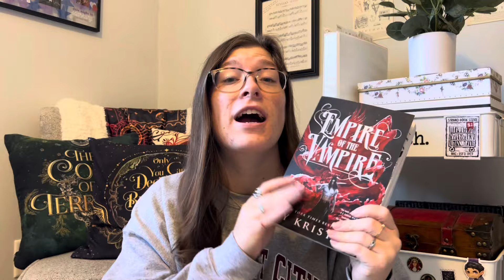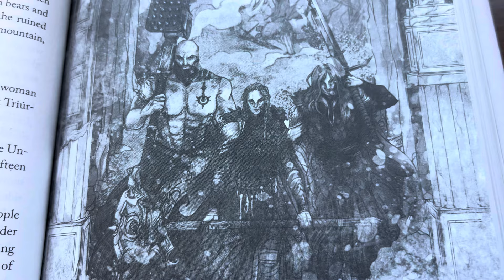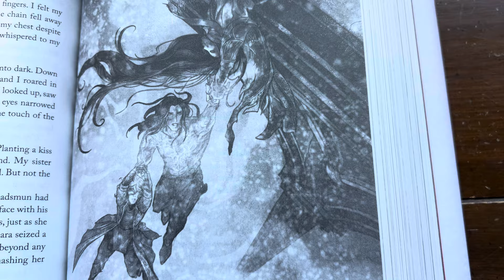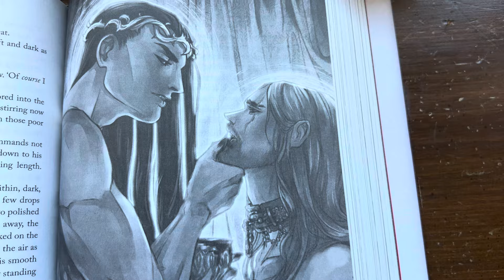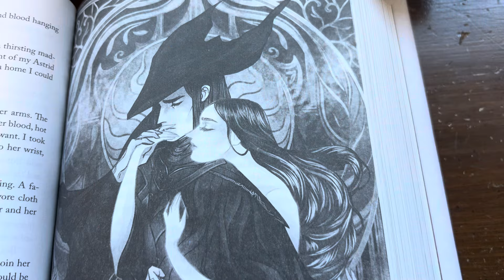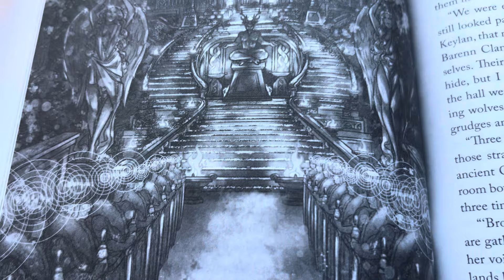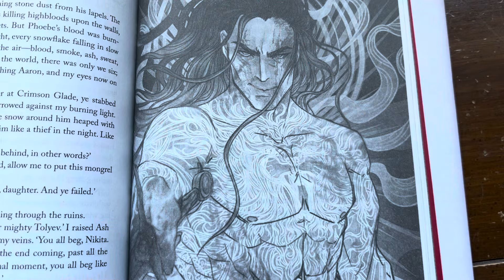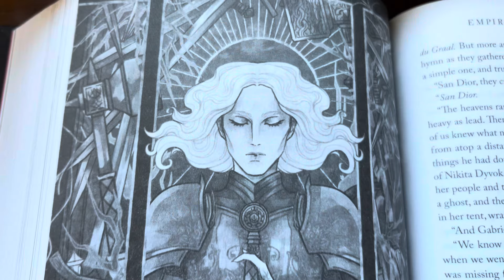Empire of the Damned recap | *spoilers!*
This video is an in depth, spoilery recap all about Empire of the Damned by Jay Kristoff.

*empire of the vampire
*empire of the damned:

*happy planner classic size
*happy planner celestial sticker book
*rotating bamboo pen caddy
*black annotating 0.5 gel pen pack
*annotation tabs *clear ruler
*pastel annotation tabs
*mr. pen glitter gel pens
*mr. pen dual tipped pastel highlighters
*zebra mildliner highlighters neutrals
*zebra mildliner highlighters multipack
*metallic gelly roll gel pens
*opaque grays gelly roll gel pens
*papermate inkjoy pens
*moonlight color gelly roll gel pens
*pilot juice pens
*emoji sticker pack *heart sticker sheets